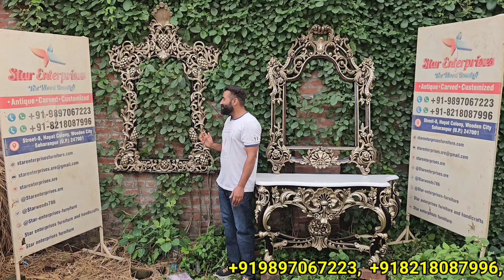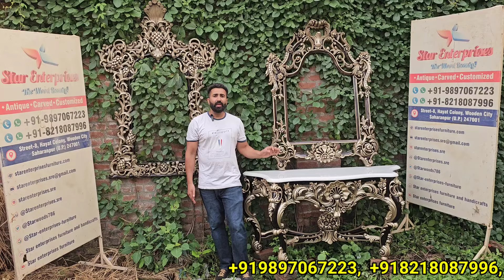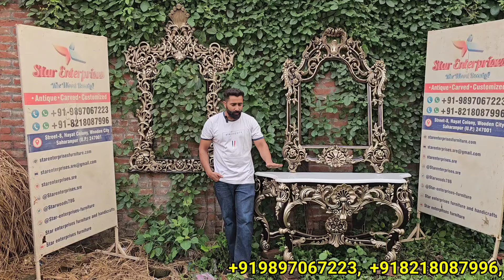Antique Console Table With Mirror Frame | Luxury Console Table With Premium Paint Technique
Store - Star Enterprises Furniture
Address - Naim colony Kalsiya road Saharanpur (u.p)247001

Here in this store you will get 100% Original Teakwood and Rosewood or Sheesham Wood Deep Carving Furniture like Carving Sofa, Carving Bed, Carving Chairs, Almirah, Carving Rocking Chair, Etc. at 50% to 60% Off Price and the oldest solid wood Furniture Factory which is located in Saharanpur Furniture Market.

 Sofa Set
Maharajasofa
Carved sofa set
Teakwood Furniture at Cheapest price
Sheesham wood Furniture at Cheapest price
Carving Furniture at Cheapest Price
Teakwood Carving Furniture
Shessham Wood Carving Furniture
Teakwood Dining Table at cheapest price Teakwood Dining Chairs at cheapest Price Carving Sofa at Cheapest price
Dining Table designs with Prices
Carving Bed at Cheapest price
Dining Table Decoration Ideas
Dining Tables at Cheapest Price
Dining Table for Home
Premium Furniture in Kirti Nagar
Furniture market
Luxury Furniture
Kirti Nagar Furniture Market In Delhi Shastri Park Furniture Market
Delhi Cheapest Furniture
Market in Delhi Infinity
Table at cheapest price
 Restaurant Chairs
at cheapest Recliner Chairs
Recliner sofa
Bedroom Chairs
Lounge Chairs
Highlight your wall with Charcoal Highlighters Back Lit Panels at cheapest price
Kirti Nagar furniture market Cheapest Furniture market
Mandir Designs
Chairs Designs Metal Wall Art at cheapest price
Plywood Mandir
Wooden mandir
Marble Mandir
Office chair
wholesale market,
Chair
wholesale market,
 Furniture bazaar
Office Furniture
L shape sofa,
Sofa at cheap price Sofa market in delhi,
 imported furniture king size bed
, queen size bed,
 designer sofa,
furniture bazaar,
home furniture,
 office chairs wholesale,
 wholesale bazaar,
lounger sofa
 furniture market wholesale shastri nagar furniture market delhi,
dining table,
delhi luxury furniture market delhi
mein furniture market
mangolpuri furniture market
delhi furniture market in munirka
delhi mg road furniture market delhi delhi mein sasta furniture market
delhi furniture market in delhi
panchkuian road Saharanpur
Furniture Market furniture market in delhi study table PVC Flooring Artificial Grass